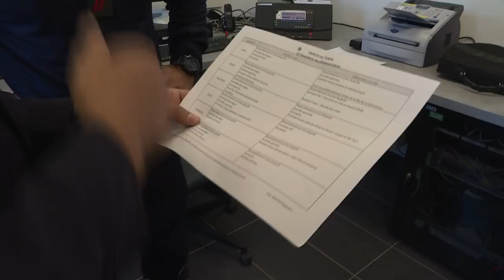71. Nouvelle caserne de pompiers - Souffel PLAY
Depuis peu, la nouvelle caserne des pompiers de Hoenheim-Souffelweyersheim a ouvert ses portes à côté de la gare de Tram à Hoenheim.
Souffel Play a suivi ces hommes de courage pendant une garde au nouveau centre d'incendie et de secours d'Hoenheim-souffel.